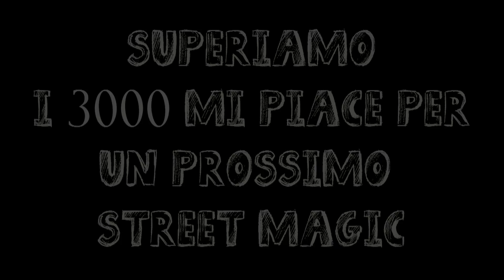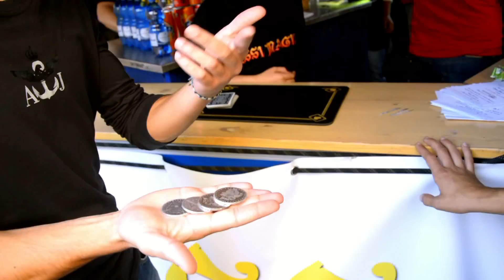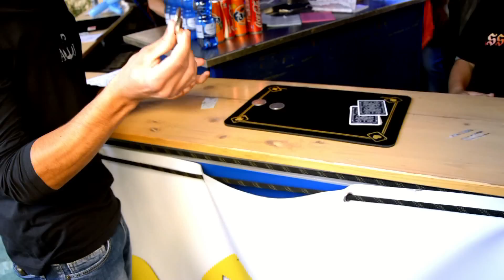LE RAGAZZE FANNO PERDERE LA TESTA CON LEILA2000 / MAGIA IN STRADA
Il mio negozio su Amazon Carte usate
BELLA RAGA NELLO SCORSO EPISODIO SIAMO ARRIVATI AI 3500 MI PIACE. PER QUESTO VIDEO VI CHIEDO DI SUPERARE I MI PIACE DEL VIDEO PRECEDENTE DAJEEE

Hai visto i video della Settimana Magica? Guardali qui